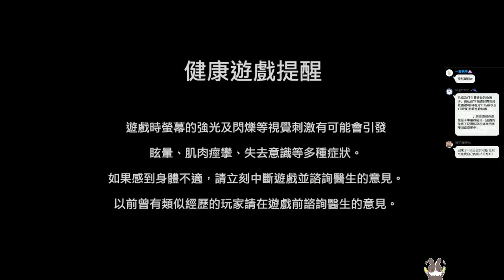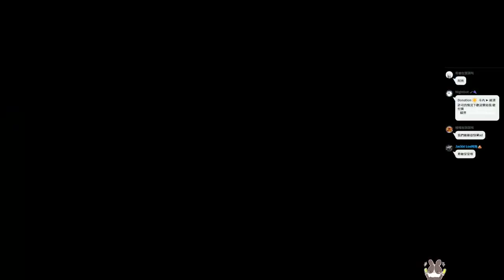【繁星】巧克團結束後刷龍 2022 4 5